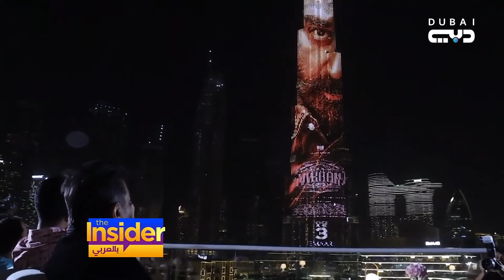فيلم فيكرام ينطلق من دبي - بالعربي The Insider